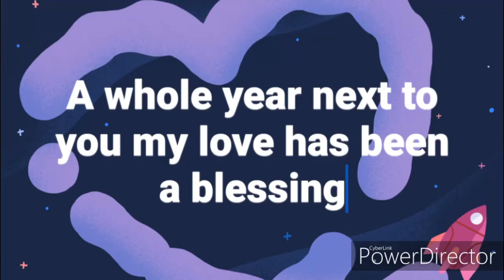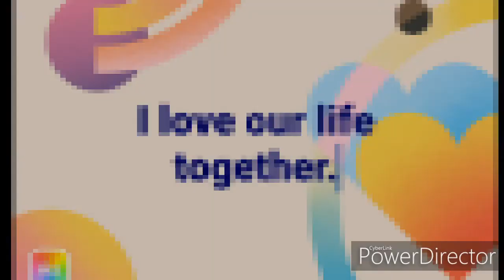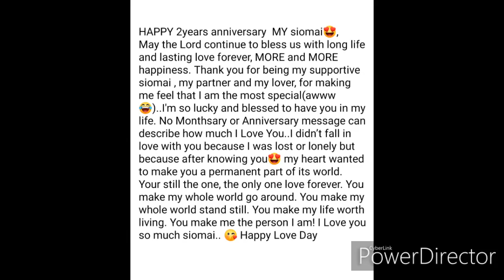Happy 2years anniversary siomai